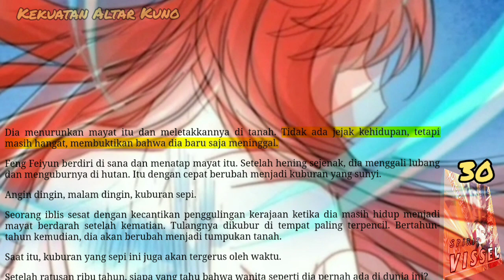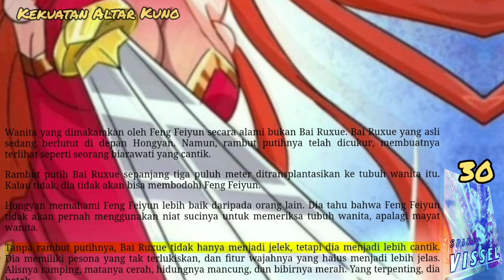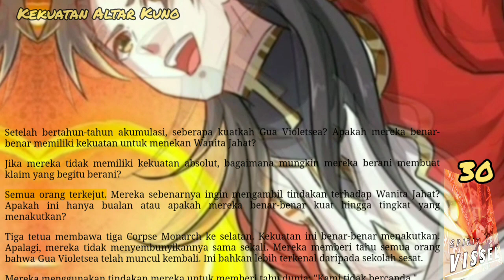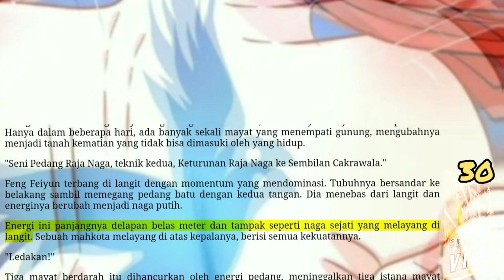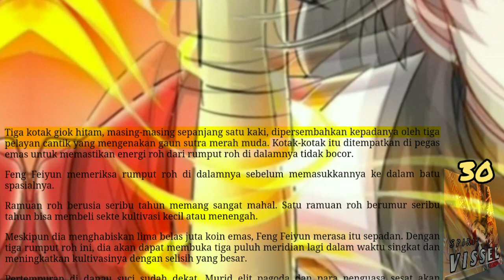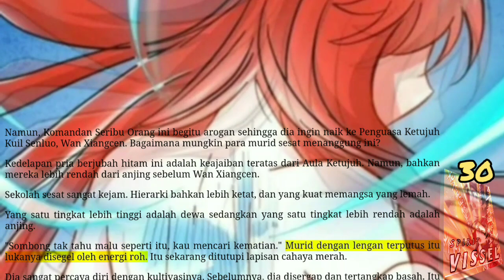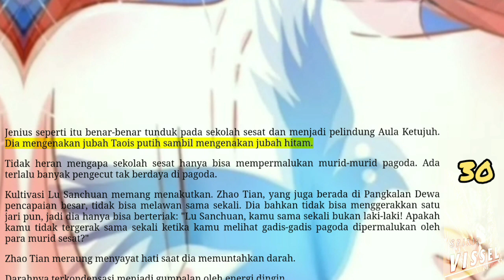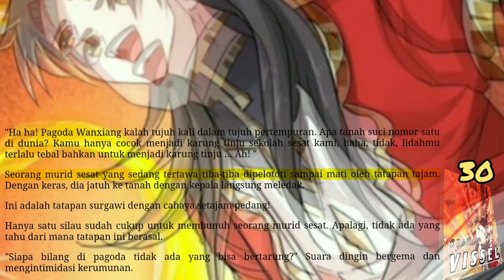Kekuatan Altar kuno, SV 30